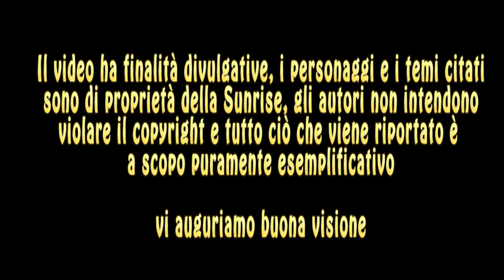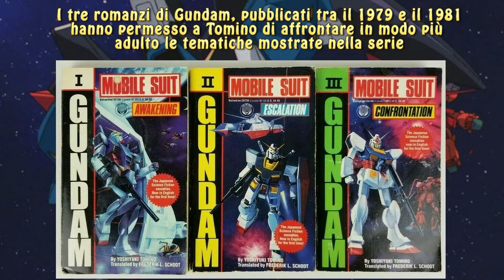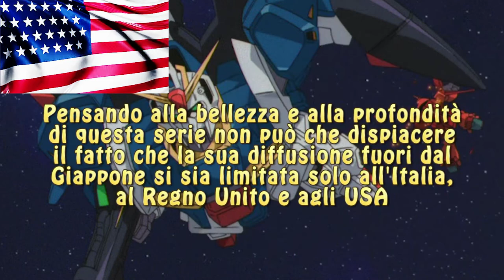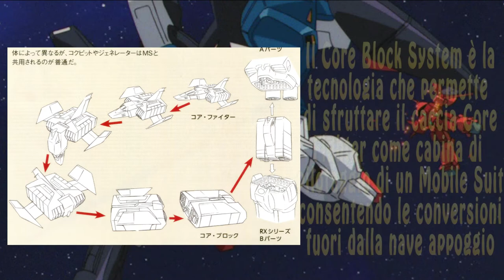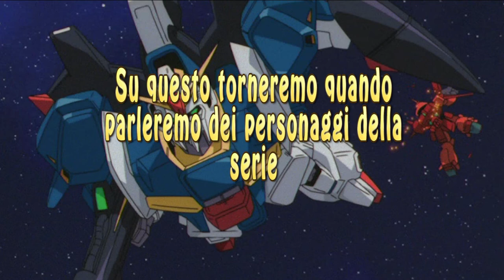OPPRESSI E OPPRESSORI: Una sintesi di MS ZGundam #1 gundam SUB ENG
Bentornati sul canale, continua la serie dei video introduttivi sulle opere animate gundamiche. Oggi parliamo di ZGundam con un video "prima parte" il cui seguito uscirà tra due settimane.

Buona visione

00:00 Sigla
00:36 Introduzione a Zeta
04:46 Contesto
09:18 Animazioni
10:42 Musiche
12:21 Combattimenti
14:09 Saluti

seguiteci sulle nostre pagine social per rimanere aggiornati sulla programmazione del canale e su rubriche a tema Gundam.